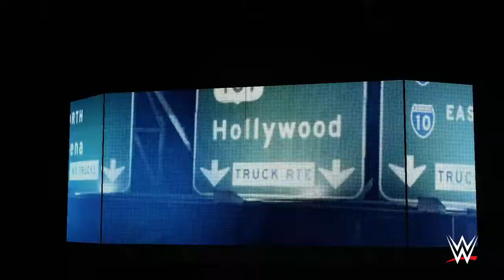Vamos jogar WWE 2K18 Universe Mode - Smackdown: Parte 108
Uma noite antes da WrestleMania, Aleister Black tem uma oportunidade única de se comprovar contra o Campeão da WWE The Miz e as duas mulheres que acompanharão Paige na sua tentativa de derrube da Alphafemale e da divisão das Divas no Show of Shows, Bayley e Becky Lynch, juntam forças contra as Bellas...